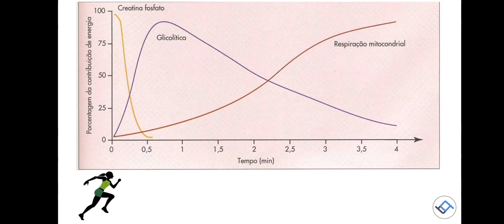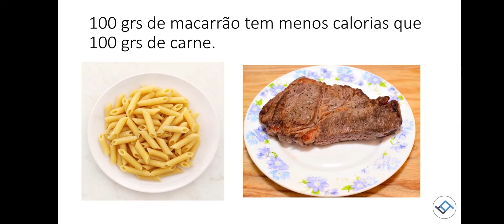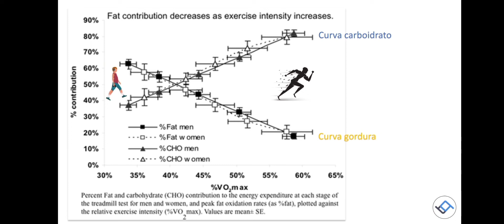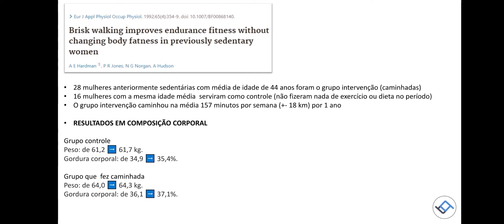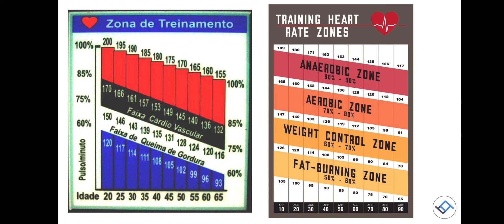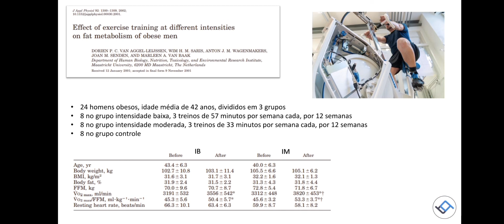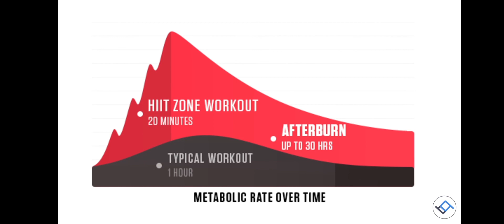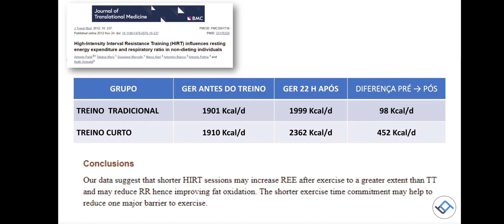Queima de gordura, emagrecimento, mitos, polêmicas e verdades sobre o tema!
Treine em casa, sem equipamentos, de maneira segura e eficiente com o TQ Forte em Casa